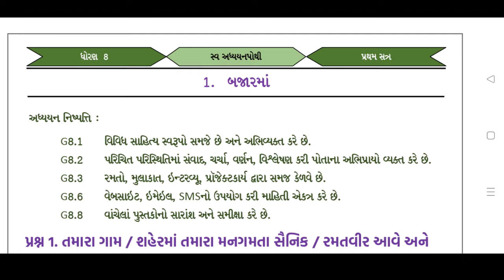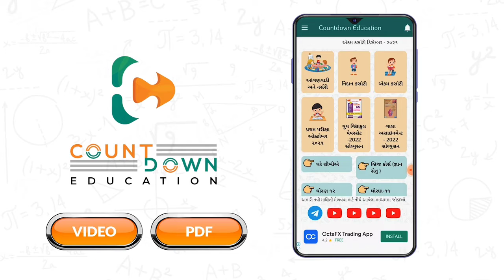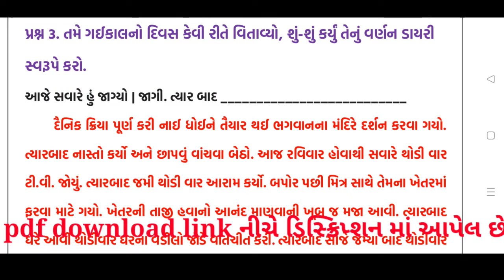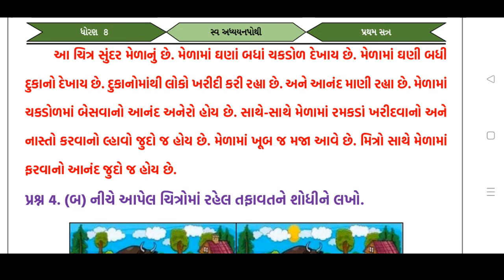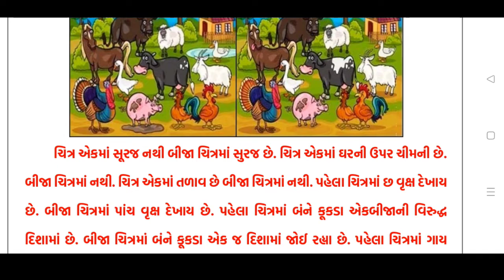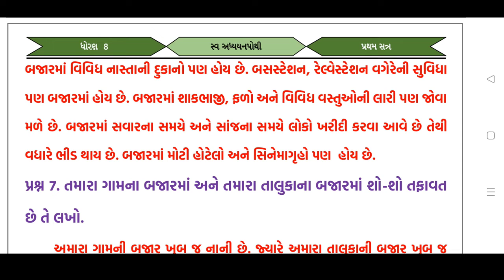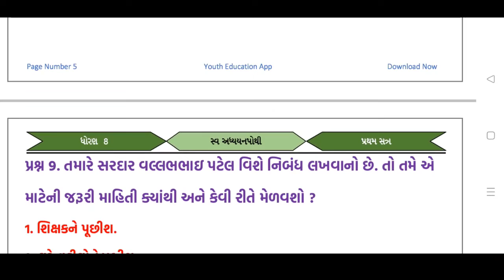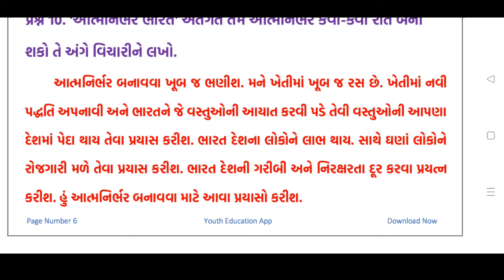swa adhyayanpothi | std 8 gujarati ch 1 | dhoran 8 gujarati ch 1 swapothi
svadhyay pothi સ્વ અધ્યયનપોથી dhoran 8 gujarati ch 1 bajarma swa adhyayanpothi , svadhyaypothi , std 8 gujarati path 1 bajarma swadhyaypothi solution. std 8 gujarati ch 1 swadhyaypothi solution

(3) swa adhyayanpothi std 8 gujarati ch 1 bajarma
(5) swa pothi std 8 gujarati ch 1 bajarma